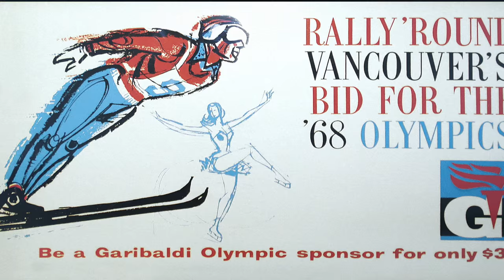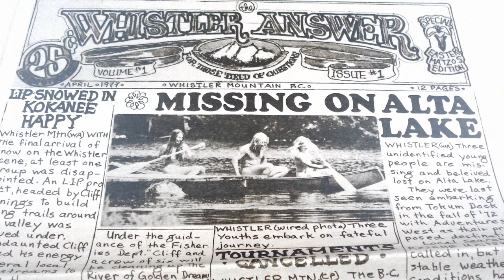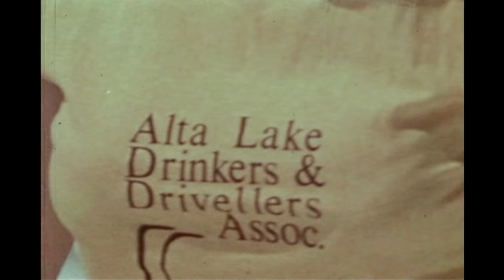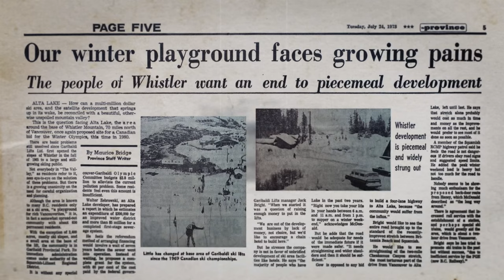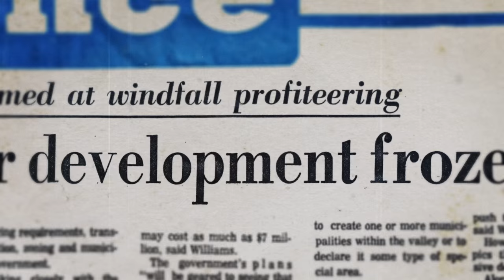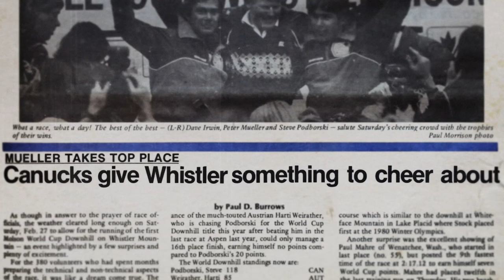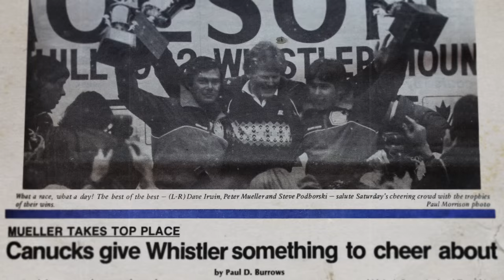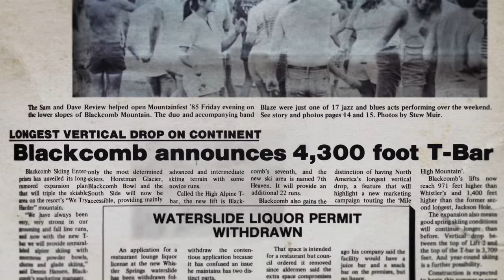This is Whistler Blackcomb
“You’re nobody unless you come here and prove it.”

It all started in 1960 when a group of Vancouver businessmen attempted to hunt for a location suitable for the Winter Olympics. Today, Whistler Blackcomb is one of the most well-known skiing and riding destinations in the world – and for a good reason. Listen to the veterans of the famous winter resort like Jim McConkey and Hugh Smythe describe the early days of steep verticals and deep powder.

Though the resort experienced abrupt financial hardship due to warm weather conditions early on, eventually, it was full speed ahead with the birth of the Whistler vs. Blackcomb rivalry. Listen to professional skiers and past mountain staff describe the battle of mountain supremacy and how Rob Boyd eventually united the community over his downhill win in 1989.

Watch some of your all-time favorite athletes reminisce over the journey to unity of the two mountains and what makes this Canadian winter resort what it is today.